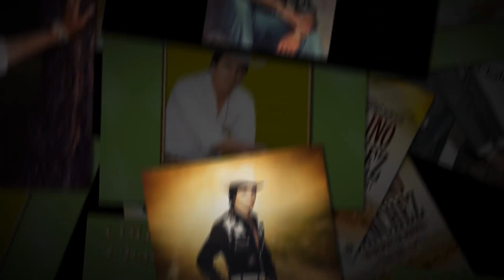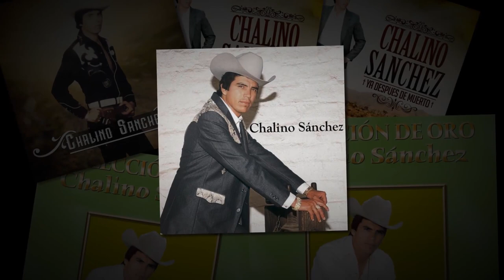Alma Enamorada - Banda Brava Y Chalino Sanchez Video Oficial